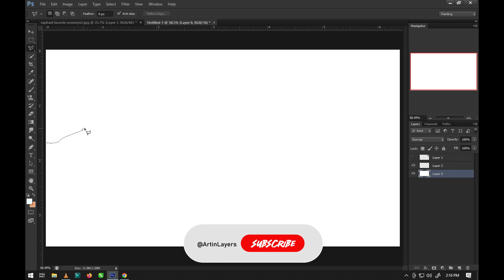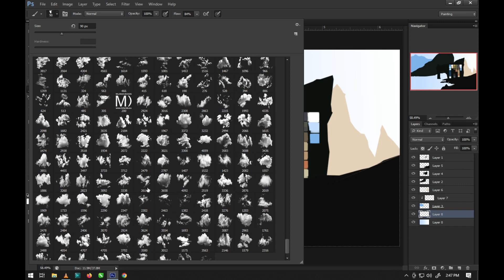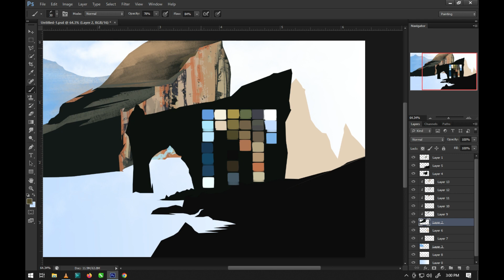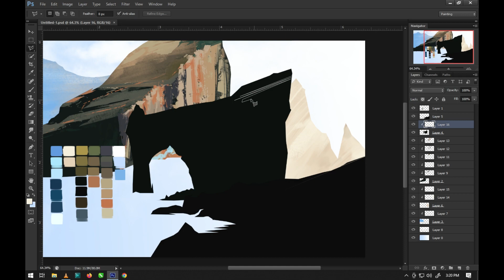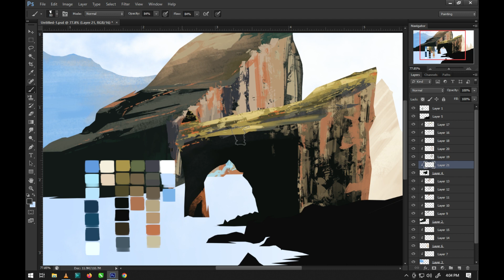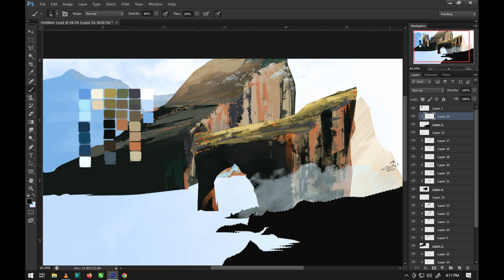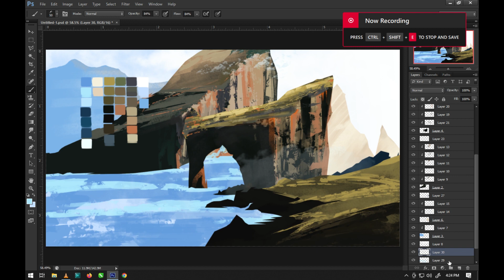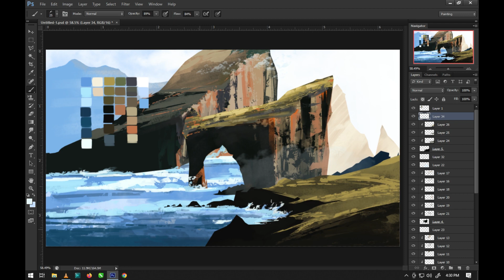Landscape Digital Painting digital art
Embark on an exciting escapade into the realm of creativity and imagination with my ART concept channel! My concept paintings offer a daring viewpoint to the art world, pushing boundaries and defying conventions. Come along with me on this thrilling expedition as we delve into diverse techniques and mediums, uncovering and unleashing your artistic possibilities. Are you ready to seek out artistic wonders and discover the boundless potential within you? Let's go!